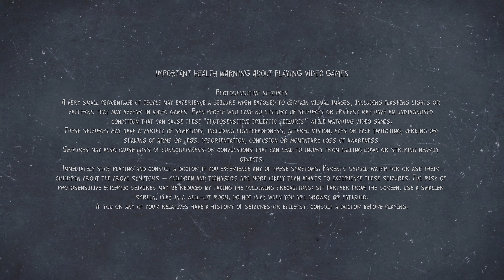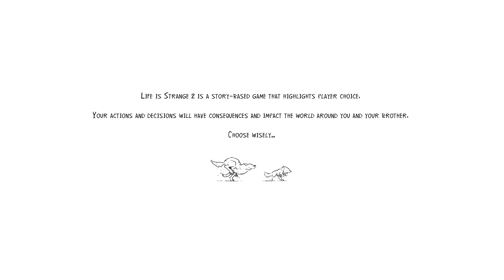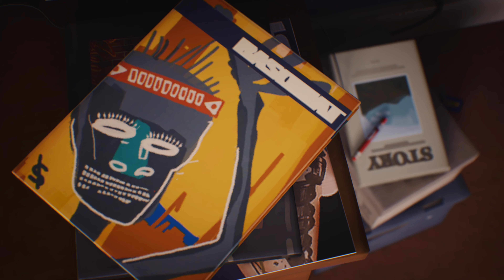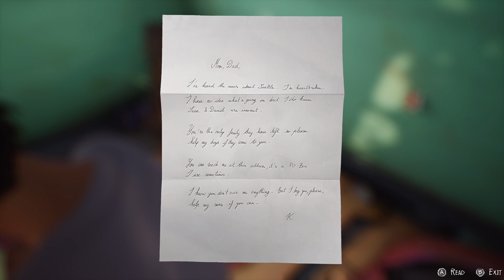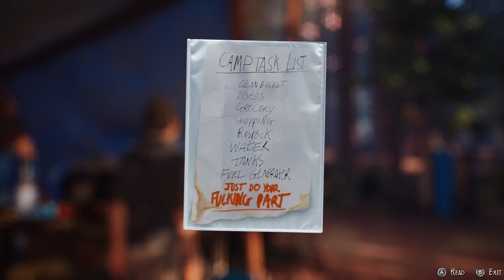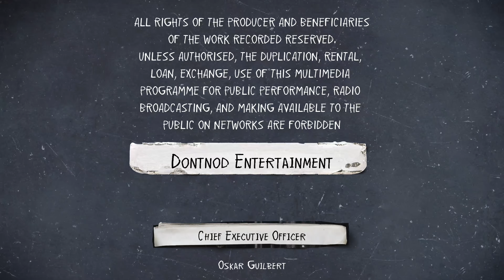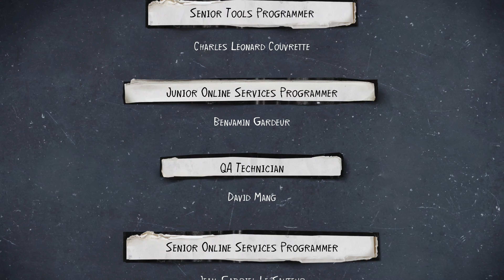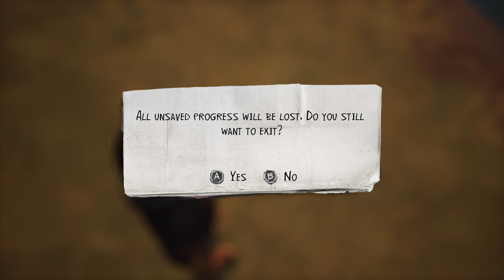Life Is Strange 2 | Episode 3 full playthrough